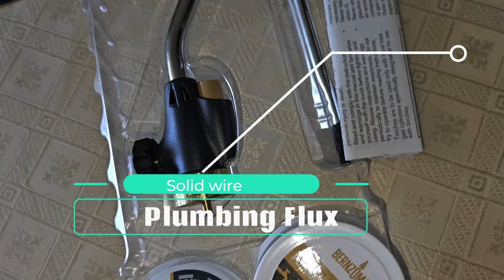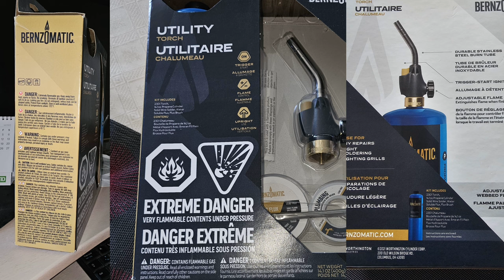Pipe Fitting 2024, தமிழில் குழாய் இணைப்பு